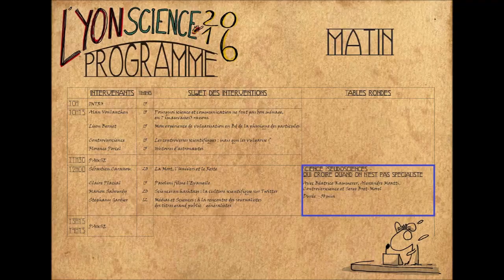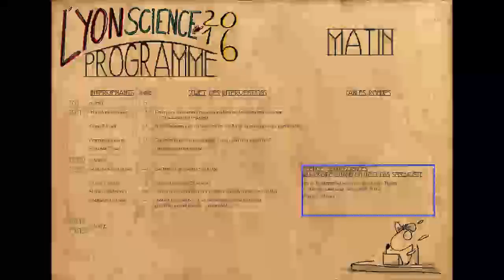Table ronde : science et pseudosciences, qui croire / LyonScience 2016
"Science et pseudoscience : qui croire quand on n'est pas spécialiste ?" Table ronde enregistrée en février 2016. TIMECODES plus bas

- Mon nouveau livre (décembre 2020) "L'astrologie ça marche... trop !"
Mon livre "Astrologie, la fin des mystères"
(papier, chez mon imprimeur) (chez les GAFAM / libraires, je ne gagne rien)

(numérique) KINDLE, KOBO, i-Tunes

0:00 Présentation des intervenants

3:56 Dans le titre de cette table ronde, est-ce que le mot croire est approprié ?

7:10 Ces dernières années, le web a complètement bouleversé l’accès aux canaux de diffusion, n’importe qui maintenant peut émettre un discours, être entendu de partout, est-ce à celui qui fait le plus de bruit ? Comment on s’en sort pour savoir si un discours est scientifique ou pas, si une information est fiable ou pas ?
17:10 Question référencement, Google nous profile et a tendance à faire remonter en premier les informations dont on est friand. Comment passer d’un univers de pseudoscience à un univers scientifique, y a-t-il des passerelles ? Sommes-nous complètement cloisonnés, confortés dans nos positions ? Par exemple, peut-on sortir de l’astrologie (question à Serge Bret-Morel) ?
19:26 Comment as-tu pu tomber dans l’astrologie alors que tu avais l’esprit formé à te poser des questions ? As-tu une formation scientifique à la base ?
20:26 Dans ta tête, tout était cohérent, il n’y avait pas de conflit ?
23:36 Du public: penses-tu [Béatrice] qu’on n’est pas prêt à entendre la réponse « je ne sais pas » quand on cherche une opinion tranchée ? On n’est pas encore équipé pour ça ?
26:04 Concernant l’astrologie, est-elle une pseudoscience, une alterscience ?
28:28 Est-ce que la science est toujours exempte de croyance (même dans l’élaboration des hypothèses scientifiques) ?
37:22 La question des limites : comment reconnaître, qui croire entre les spécialistes ?
41min40 Du public : Avec l’évolution des sciences sociales, voire la zététique et tous les biais cognitifs qu’on connait maintenant, pourquoi y a-t-il des croyances aussi fortes ? Peut-on traiter la cause ? Un rapprochement avec les sciences cognitives ?
46:16 Est-ce qu’on perd son identité à partir du moment où un discours est déconstruit ? Personne n’aime se faire traiter de con (ou d’obscurantiste), y a-t-il un moyen d’analyser un discours de manière élégante ?
48:30 Du public : est-il vraiment nécessaire de déconstruire et pas [seulement] d’accompagner la personne ? On est des êtres humains psycho / sociaux / spirituels et la croyance a parfois une grande importance.
52:54 Du public : en se remettant à la place du soignant, par exemple dans un service prenant en charge des personnes gravement brûlée. Il est arrivé que des patients nous demandent si on connait quelqu’un qui est coupeur de feu, ce qu’on en pense, est-ce qu’il peut intervenir ? Si ça fait du bien, après tout, pourquoi s’en passer ?
57:04 Conclusion
1:00:00 Les questions qui n’ont pas été posées : responsabilité de la communauté scientifique dans le domaine de la vulgarisation + la question des storytelling.